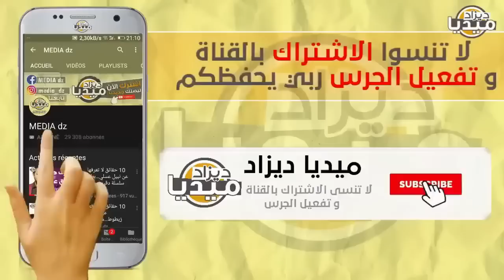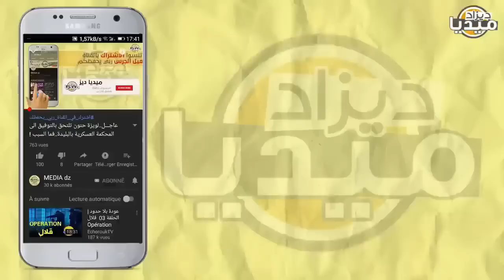عـاجل..لن تصدق ما فعله ميمي6 لمروكي قارن معيشة المروك بالجزائر.. تبون يتـ* دخل لإنـ* قاذه!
❤❤استغفر الله - اللهم صلي وسلم على سيدنا محمد ❤❤